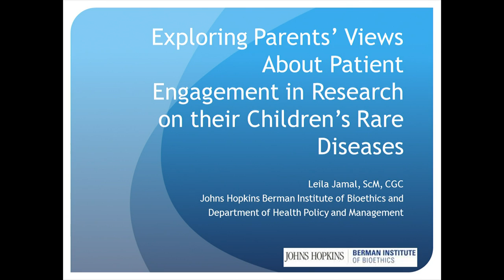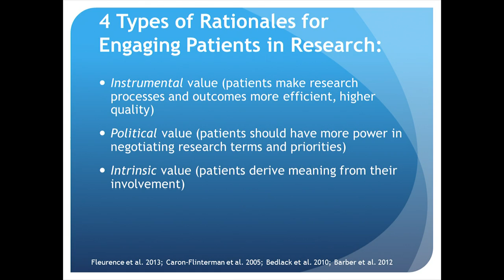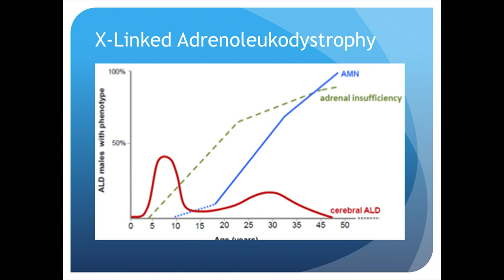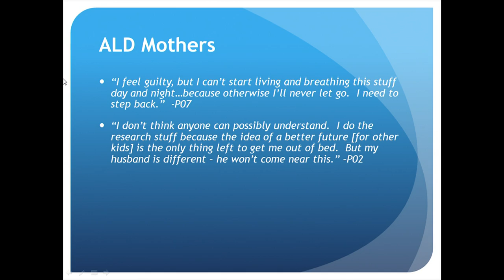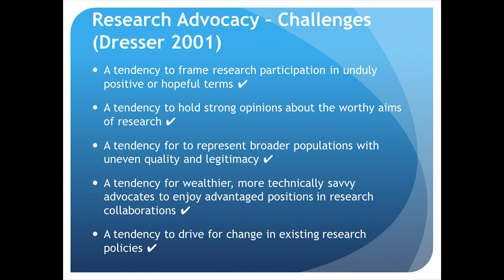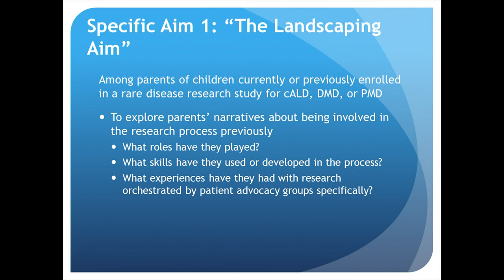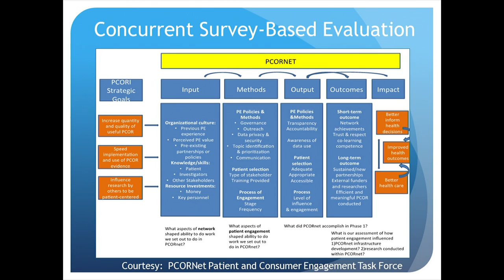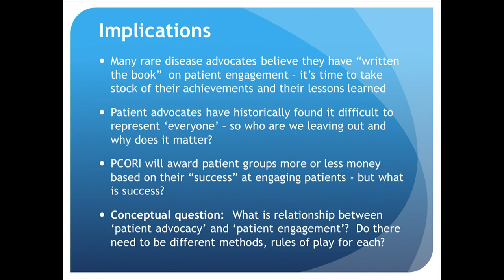Parental views about the role of parents in research on their child’s condition - Leila Jamal